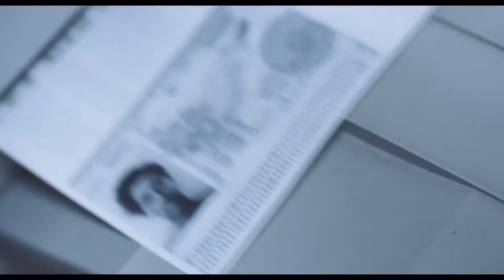Большая вспышка трейлер украинский